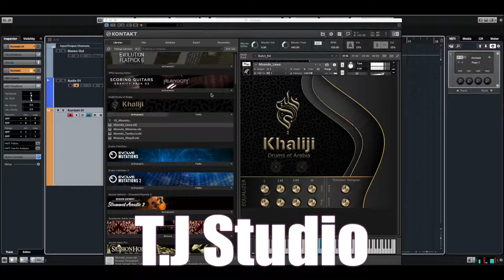صلحت جيتاري المكسور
النتيجة ما١٠٠٪ بس أهم شي انه تصلح 😅😁